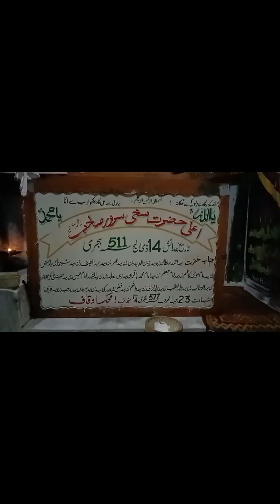سخی سرور کے تمام پہاڑوں کا مکمل رویو#shorts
سخی سرور کے تمام پہاڑوں کا مکمل

سخی سرور کے مزار اور پہاڑوں کا مکمل ریویو اس ویڈیو میں دیکھیں اور سفر کیسے ہمارا گزرا یہ بھی دیکھیں

sarwar sakhi

lana wali sarkar

sakhi sarwar darbar history

sakhi sarwar darbar nadi

sakhi sarwar mela

sakhi sarwar lalan wali sarkar

sakhi sarwar ka darbar

sakhi sarwar qawwali 2023

sakhi sarwar qawwali

khwaja ghulam farid

hazrat sakhi sarwar

sakhi sarwar dhamal 2023

lala wali sarkar qawali

sakhi sarwar da mela aaya ha

sarwar sakhirani all songs

aachivani